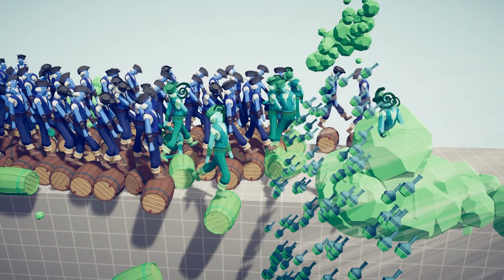100x BARREL ROLLER Vs 👹 EVERY GOD/ Totally Accurate Battle Simulator ( TABS )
100x BARREL ROLLER Vs 👹 EVERY GOD/ Totally Accurate Battle Simulator ( TABS )

I play Totally Accurate Battle Simulator (TABS) and arrange battles between different characters!